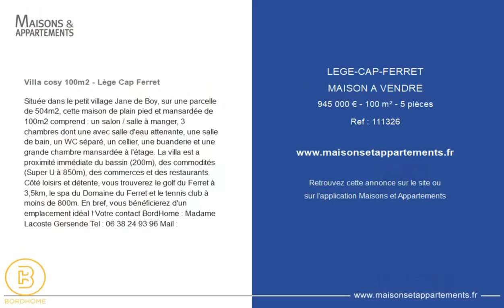LEGE CAP FERRET - MAISON A VENDRE - 945 000 € - 100 m² - 5 pièce(s)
Référence : 111326

Villa cosy 100m2 - Lège Cap Ferret

Située dans le petit village Jane de Boy, sur une parcelle de 504m2, cette maison de plain pied et mansardée de 100m2 comprend : un salon / salle à manger, 3 chambres dont une avec salle d'eau attenante, une salle de bain, un WC séparé, un cellier, une buanderie et une grande chambre mansardée à l'étage. La villa est a proximité immédiate du bassin (200m), des commodités (Super U à 850m), des commerces et des restaurants. Côté loisirs et détente, vous trouverez le golf du Ferret à 3,5km, le spa du Domaine du Ferret et le tennis club à moins de 800m. En bref, vous bénéficierez d'un emplacement idéal ! Votre contact BordHome : Madame Lacoste Gersende Tel : Mail :

|2309455|